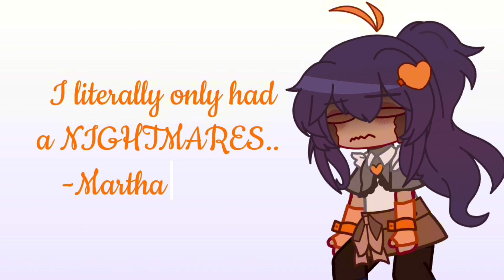I like writing on walls! (GLM) //Hearts & Bakes// (Lazy)